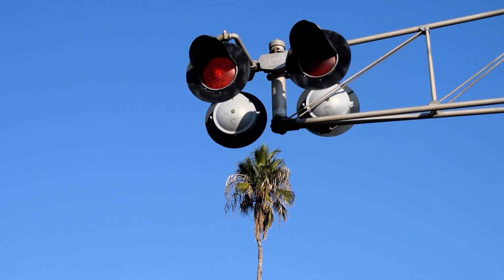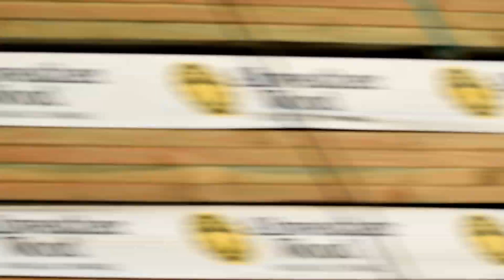Thanksgiving Week Railfanning with Amtrak, BNSF, & UP Trains in Acampo, Lodi, & Stockton, CA ft NS!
-11/22-25/2021-
Combined multiple days of my railfanning catches to catch up in my uploads. Went to Lodi, Acampo, and downtown Stockton. Also caught an NS unit near Lodi (idk why I moved my camera almost missing the unit, should've just stayed still), as well as a Warbonnet and Fakebonnet BNSF unit in one train in Stockton. Fun days exploring!🚞

0:00 - Train Pictures

0:48 - 11/22/2021
UP SD70ACe 8433 SB Manifest, E Woodbridge Rd Crossing, Lodi, CA:
UP SD70ACe 8433, K5LLA
UP C44AC 6793
NS C44-9W 9498
UP SD70M 3957 Mid-DPU
UP ES44AH 8078 Mid-DPU
UP C44ACM 6179 Mid-DPU

(Sorry for bad position of the camera!)
UP ES44AC 7985 SB Coal, Acampo Rd Crossing, Acampo, CA:
UP ES44AC 7985, K5HLL
UP C44ACCTE 7095
UP ES44AH 8210 DPU

UP ET44AH 2760 SB Manifest, Lodi Station, CA:
UP ET44AH 2760, K5HLL
UP C44ACCA 6959
UP SD70ACe 8450
UP ES44AC 7942 DPU

8:05 - 11/24/2021
UP SD70AH 3083 SB Z-Train, Robert J Cabral Station, Stockton, CA:
UP SD70AH 3083, Nice K5LA!
UP SD70ACe 8481
UP C44AC 6449
UP ES44AC 7425 Mid-DPU
UP C44ACCTE 5942 Mid-DPU

12:50 - 11/25/2021
Amtrak 702 Merging to the BNSF Tracks, E Scotts Ave Crossing, Stockton, CA:
Amtrak CDTX Cabcar 6963, Nice K5LA!
Amtrak CDTX F59PHI 2002

Racing a BNSF Intermodal!
BNSF ES44--, K5HLL
BNSF ET44C4
BNSF (Warbonnet) C44-9W 737
BNSF (Fakebonnet) 782

Amtrak 711, Farmington Rd Crossing, Stockton, CA:
Amtrak CDTX SC-44 2104, Fouled K5LA👎
Amtrak CDTX Cabcar 8303

                Nikon D3300